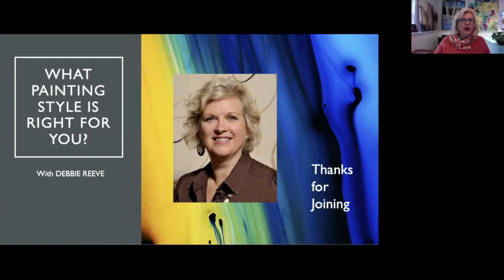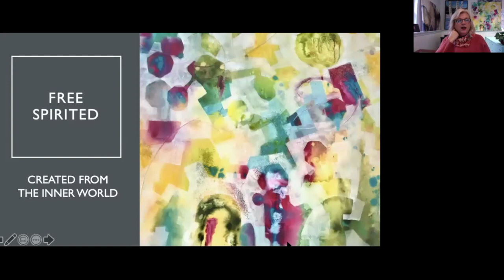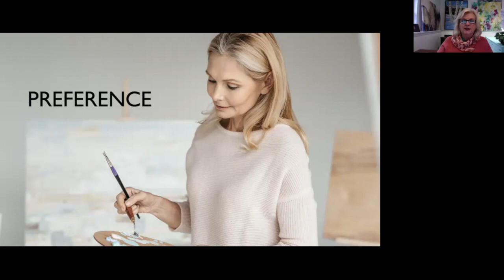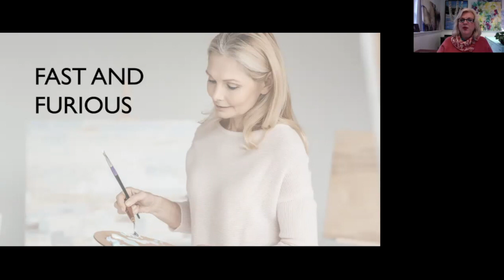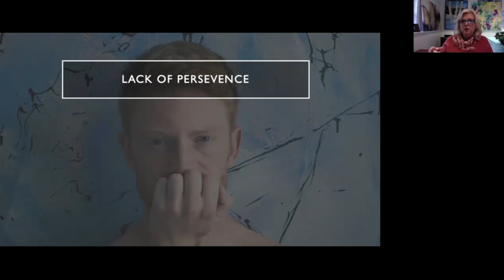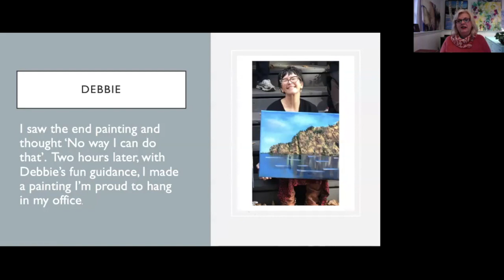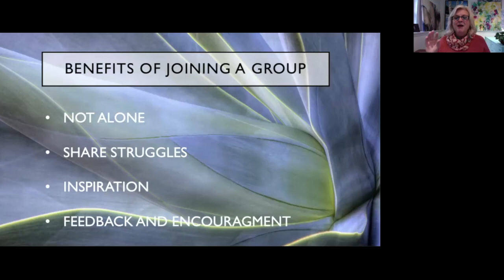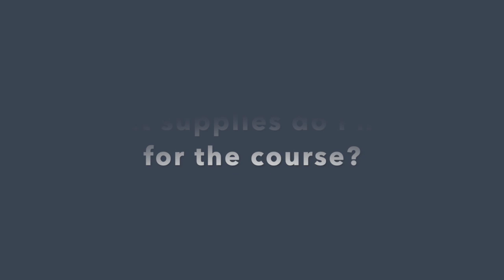Webinar Nov 4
This video is about Webinar Nov 4